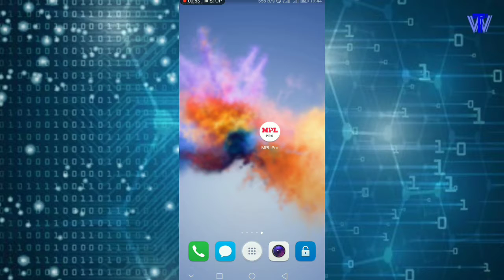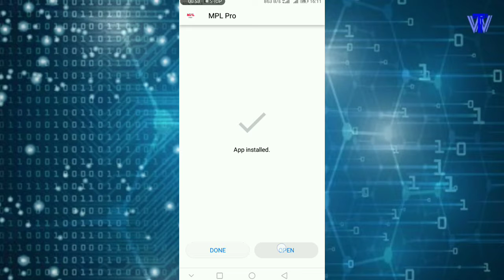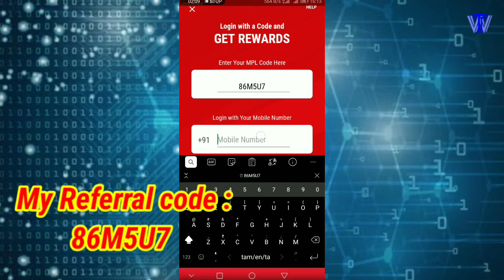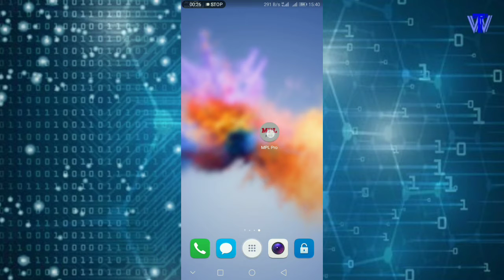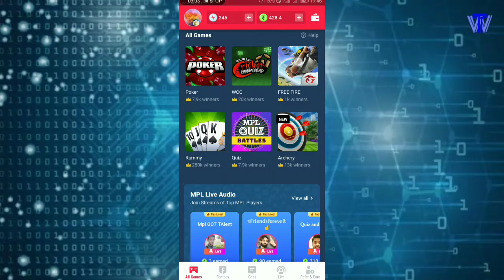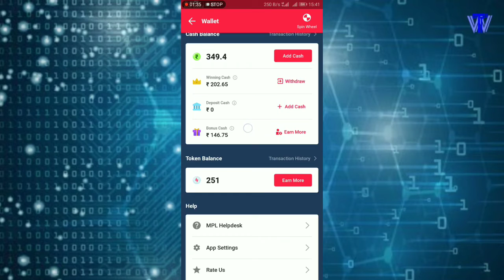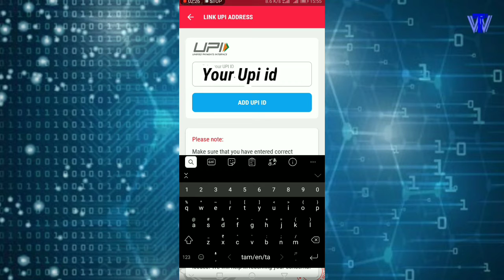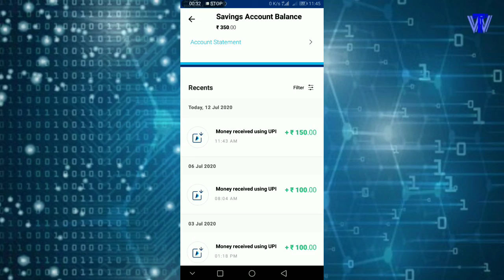how to withdraw money from MPL | sign in & playing process | money earning games | TECH WORLD | TW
Hi friends!!
Welcome to TECH_WORLD-TAMIL

Refer Code: 86M5U7